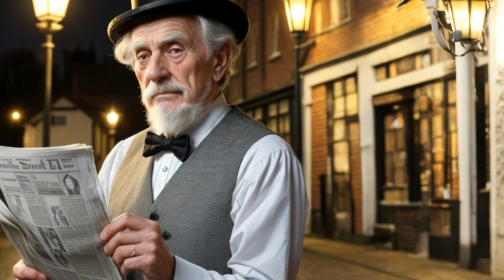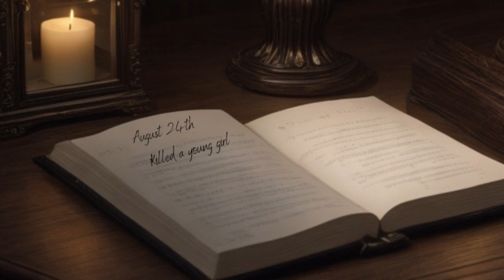The Tragic Story of Fanny Adams | Victorian True Crime & her grave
Join us on a journey through one of the most haunting and mysterious cases in Victorian true crime history as we delve into the tragic story of Fanny Adams. This captivating documentary explores the enigmatic origins of the phrase "Sweet Fanny Adams" and uncovers the chilling events surrounding the murder of young Fanny Adams.

Fanny Adams, a sweet and innocent girl, met a gruesome fate in the 19th century, leaving behind a legacy that continues to intrigue and shock to this day. Learn about the Frederick Baker trial and the Alton Victorian murder that shook society to its core.

Through meticulous research and compelling storytelling, we examine the harrowing details of the Fanny Adams case, shedding light on the dark underbelly of Victorian society and the complexities of the criminal justice system during that era.

Discover the historical significance of the phrase "Sweet Fanny Adams" and its connection to this tragic tale. Explore the theories surrounding Fanny Adams' murder and the enduring impact it had on the community.

This gripping true crime documentary offers a fascinating glimpse into a bygone era, exploring themes of justice, morality, and the relentless pursuit of truth. Don't miss out on this captivating exploration of Victorian crime and the enduring mystery of Fanny Adams.
This video does contain graphics that are AI generated to give a more relistic feel.

[Music blessed-extended-version- by Zakhar Valaha from Pixabay]